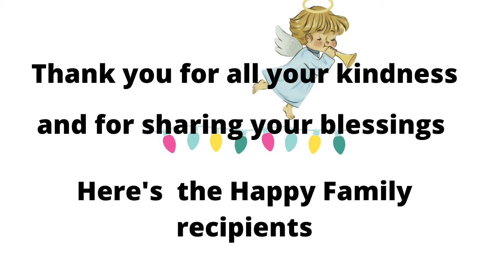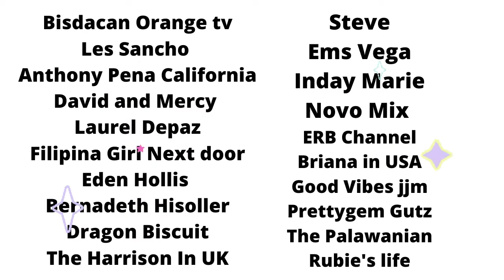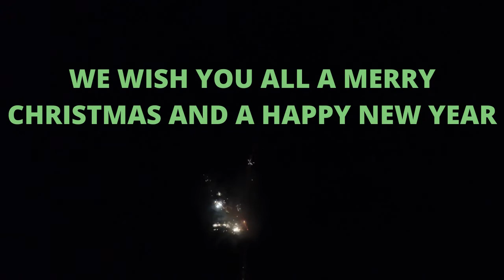Thank you for all you kindness 1 2